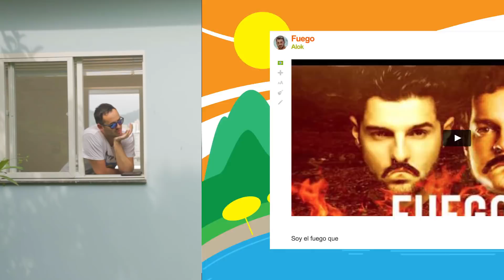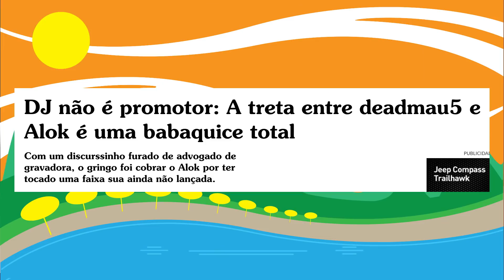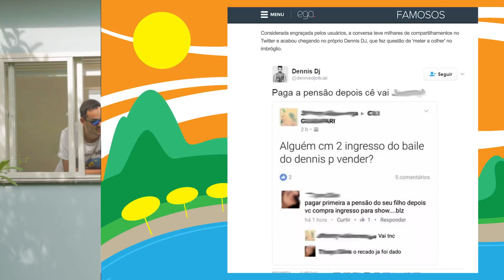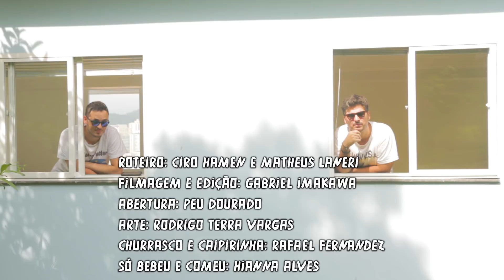Dennis DJ ou Alok: quem é o melhor?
O grande duelo do OBQDC de Verão chegou! Quem é o melhor DJ do Brasil? Dennis DJ ou o DJ Alok? Ciro Hamen e Matheus Laneri discutem e te entregam a resposta para essa questão que aflige o Brasil